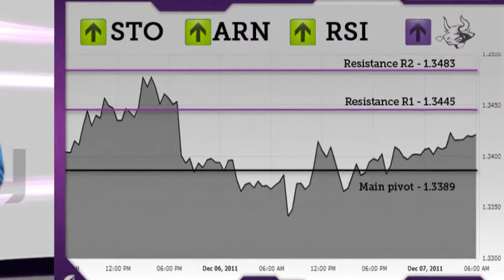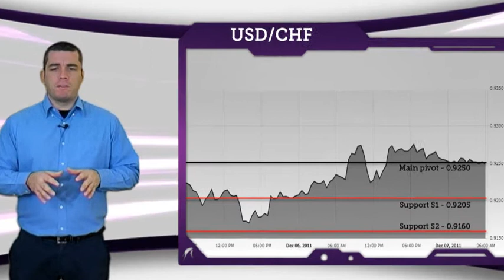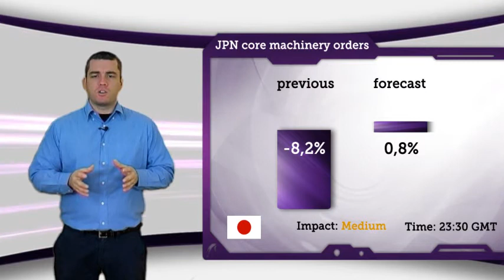Axiory NEWS 12-07-2011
popis:  Forex Market Daily NEWS for December 7th 2011

More information and written Technical and Fundamental analysis you can find